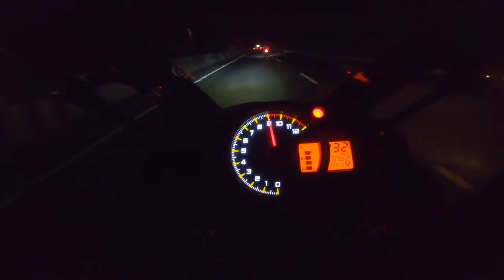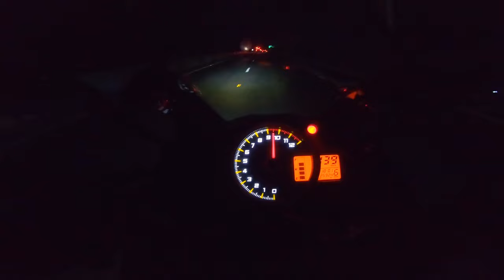GSXR & KPR || Mawa RUSH Ride 🔥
It's not always about top speed. Sometiems, it's about the ride. Ride at your own LIMITS.

GSXR Rider: Khalid Mohammad

Peace! ✌